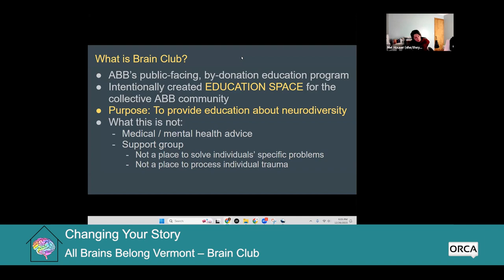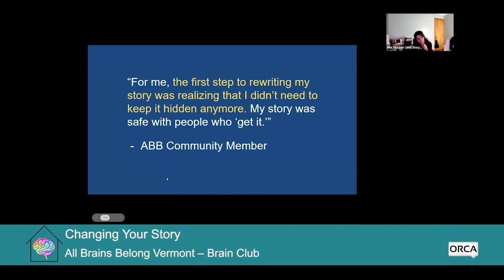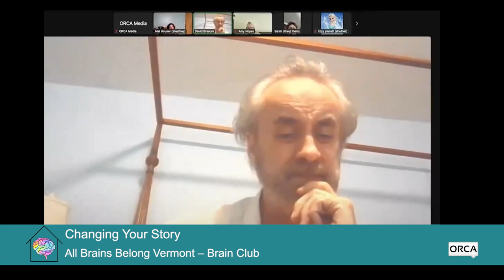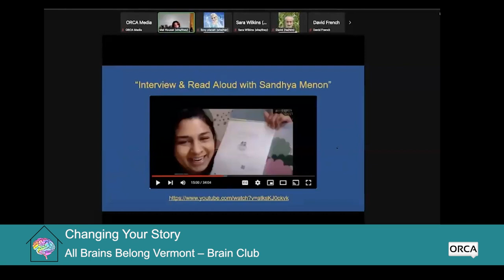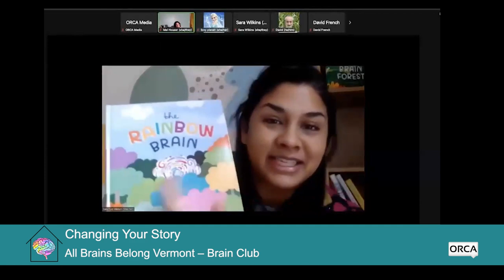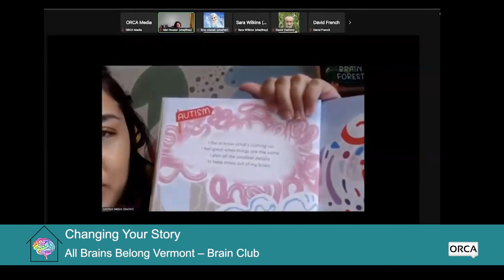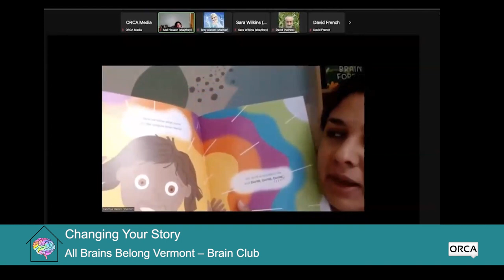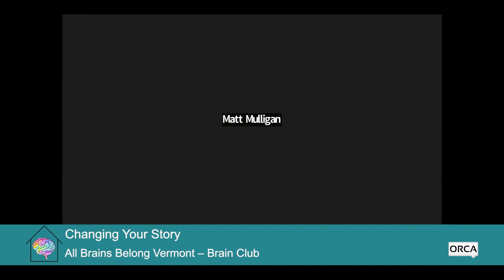All Brains Belong VT - Brain Club: Changing Your Story 12/26/2023